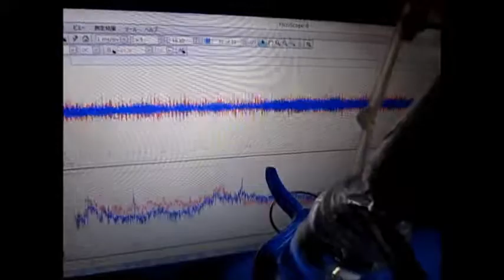ガラス容器内の液体を伝搬する超音波実験 Ultrasound ‹measurement and analysis›